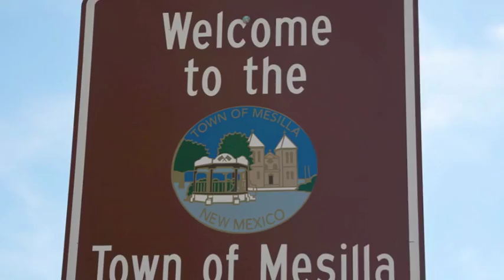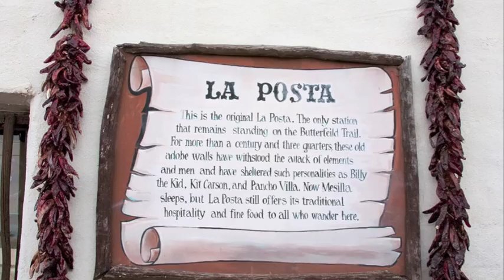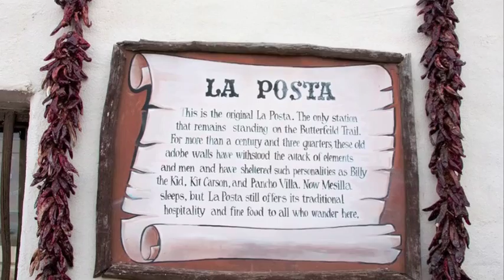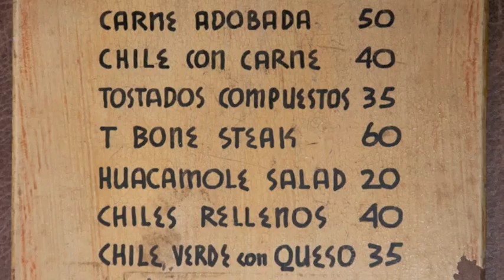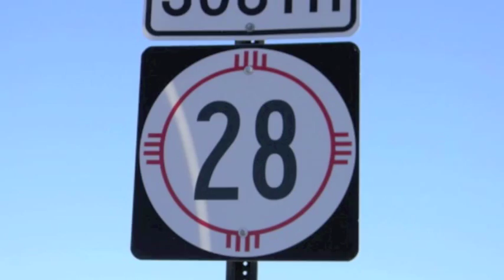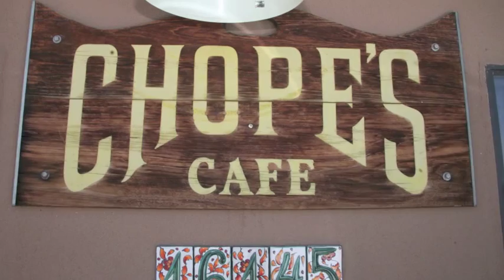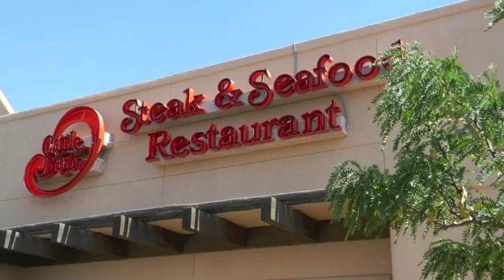Historic Restaurants in the Mesilla Valley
While there are plenty of great restaurants in Las Cruces and Mesilla, we thought we'd share three with lots of history and delicious food in this podcast: The Double Eagle, La Posta and Chope's. If this doesn't make you hungry to visit the Mesilla Valley, we don't know what will!